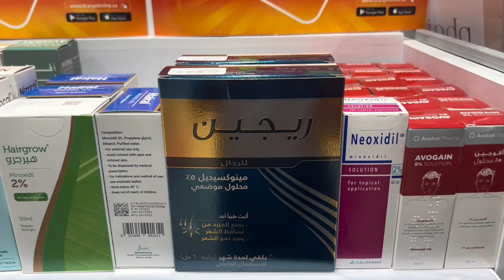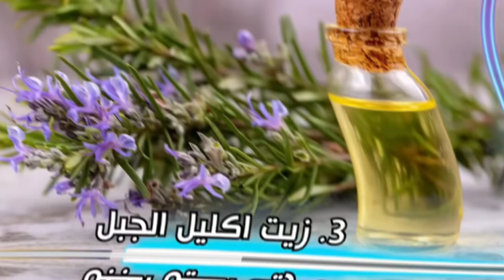اسرع وصفة لتكثيف الواجب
رابط الفيديو

فيديو رابط تكثيف اللحية وفرغات الدقن

الديرما رولار

بخاخ مينوكسيديل

أتشرف بأشتراككم ودعمكم للقناة
 حسابات اخوكم د/لطفي الخزاعي في برامج التواصل في السناب 👈  ph.lutfi
للإضافة السريعة أضغط على الربط 👇

في انستقرام 👈ph_lutfi

تبك توك 👈ph_lutfi